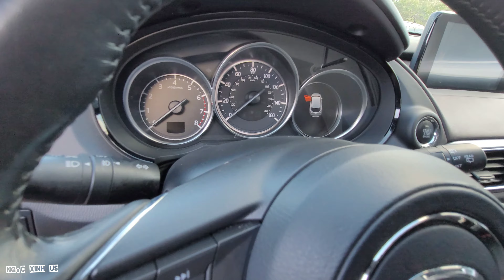❤️ cuoc song o my - Đại lý xe cũ ở Mỹ (Phần 4)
Hôm nay hai vợ chồng Ngọc chia sẽ Đại lý xe cũ lớn nhất nhì ở Mỹ. Sau một vài tiếng thu hình minh sẽ chia làm vài Phần vi video rất dài. Mong các Bạn đón tiếp những tập tiếp theo. Mời các Bạn thưởng thức  video .  Cảm ơn Các Bạn rất nhiều

cuộc sống mỹ  - Đại lý xe cũ ở Mỹ Houston Texas

Cuộc sống ở Mỹ - Xe Lexus LC 500 ở mỹ có những tính năng gì

cuoc song o my - Mua xe ở Mỹ Houston Texas

cuoc song o my
cuoc song my